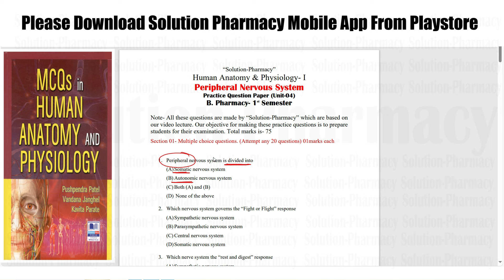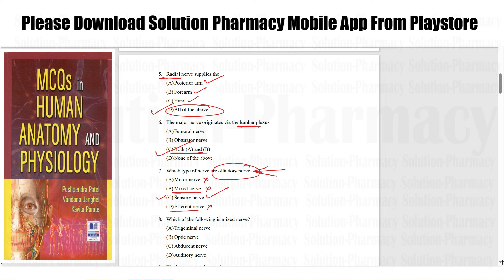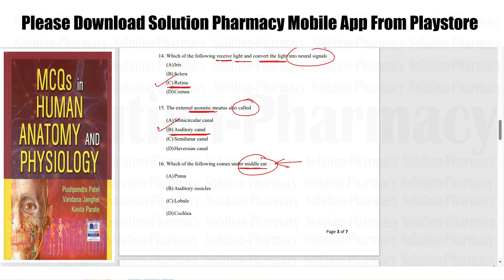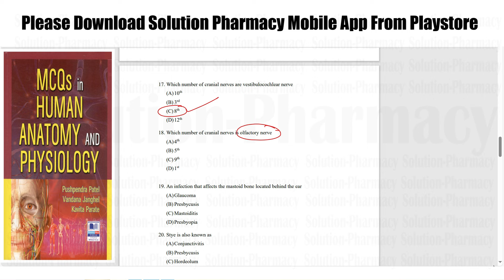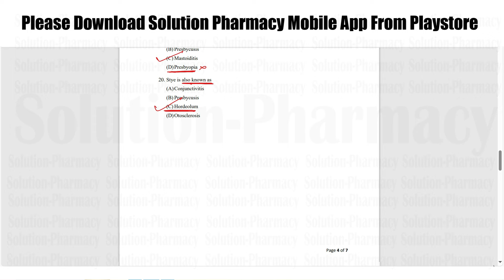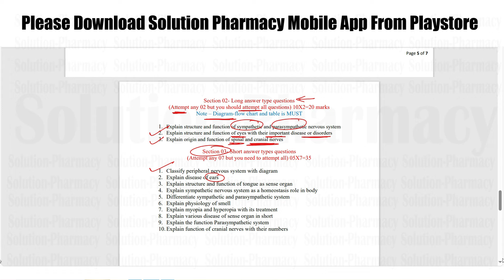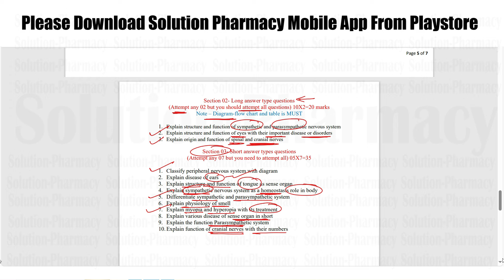Anatomy & Physiology (102) | Unit 04 Model Question Paper | Peripheral Nervous System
Topics -
(01) Classification of Peripheral Nervous System
(02) Structure and Function of Sympathatic and Parasympathetic system
(03) Origin and function of Spinal and Cranial nerves
(04) Structure and function of eyes,nose,ear and tongue